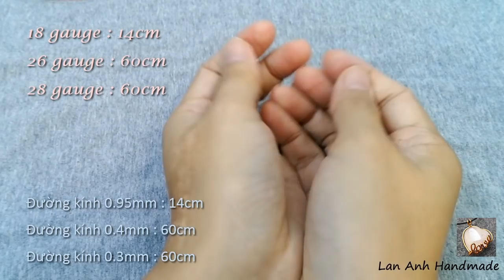unisex ring and earcuff - Wire Wrapping Ideas 269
how to make wire wrap jewelry - unisex ring and earcuff - Wire Wrapping Ideas

ring and earcuff for male and female

With simple steps and simple tools you can do it yourself. Can be replaced with silver wire or gold wire and gemstones for jewelry more valuable